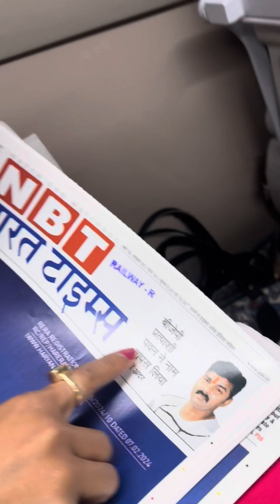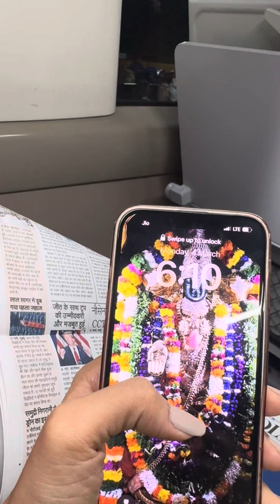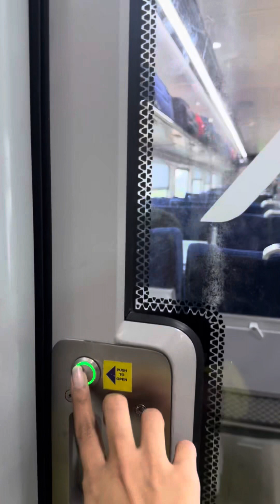Vande Bharat New Delhi To Ayodhya | Inside Vande Bharat Express | India’s Luxury Train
Vande Bharat New Delhi To Ayodhya | Vande Bharat Express | Inside Vande Bharat Express | India’s Luxury Train |

Don’t forget to share your thoughts & suggestions in the comments section .